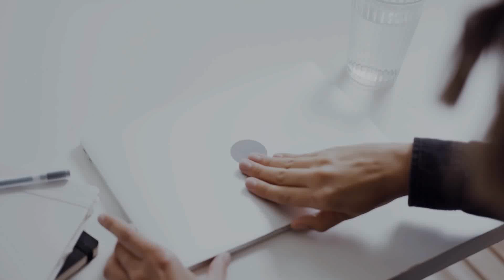Asus Tianxuan Air 2024 Gaming Laptop Launched With Ryzen AI 9 HX 370 Processor + RTX 4060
PRODUCT BRAND STORE AMAZON

Asus has launched the Tianxuan Air 2024 14-inch gaming laptop in the Chinese market featuring a starting price of 7299 yuan ($1,006). This high-performance gaming laptop offers an impressive range of specifications and features designed for both gaming and productivity. The laptop features a 14-inch 2.5k display with a 165Hz refresh rate and a 3ms response time. The display supports NVIDIA G-SYNC, providing a tear-free and immersive gaming experience. It has a brightness of 400 nits and covers 100% of the sRGB color gamut, ensuring vibrant and accurate colors. The laptop’s design is both functional and stylish. It features a new square power connector and supports 180° opening and closing. Constructed with metal materials on the A and D sides and CNC-machined edges, it weighs approximately 1.46kg and is 16.9mm thick. The laptop includes up to 32GB of LPDDR5X dual-channel memory, clocked at 7500MHz, and a 1TB PCIe Gen4 SSD for storage. It also offers dual M.2 2280 slots for additional storage expansion. The cooling system features 89-blade liquid-bearing fans and an advanced rear exhaust design to maintain optimal performance under heavy loads. The laptop features the latest AMD Ryzen AI 9 HX 370 processor with a 12-core Zen 5 architecture. For graphics, it comes with either RTX 4060 or RTX 4050, featuring AI Tensor Cores and supporting advanced features such as DLSS 3.5 and ray tracing. The laptop also supports Ryzen AI and includes NPU performance boosts, enhancing both the computing power and efficiency of the device. Under the hood, the Tianxuan Air comes with a 73Wh large-capacity battery, with 100W PD fast charging capability. The laptop also includes dual speakers with Dolby Atmos support, dual microphones, and a dual-camera module with an FHD main camera and IR face recognition unlock. In terms of connectivity, it comes with a full-function USB4, full-power HDMI 2.1 ports, and a 3.5mm audio jack. The laptop runs on Windows 11.